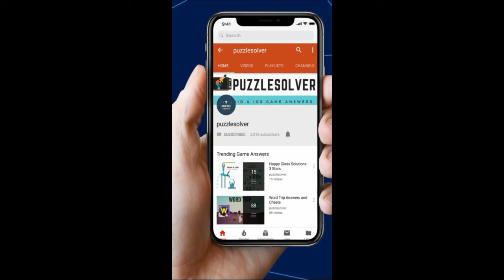Word Search Tigers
Word Search Pro Tigers Level Answers here

This Video Contains Penguin Category Puzzle 1316 - Tigers